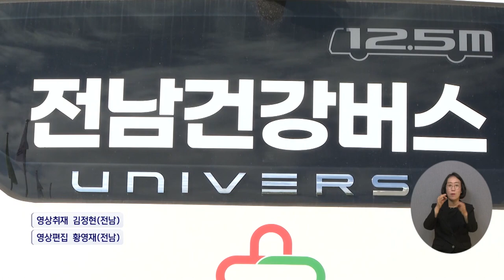복지TV뉴스24 _ 전남도, ‘찾아가는 전남건강버스’ 운영 시작 / 2023.11.22